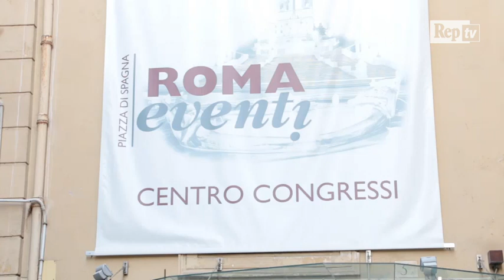Rosatellum bis, Fassino: ''Fiducia atto di responsabilità del governo''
''Siamo a pochi mesi dalle elezioni e non possiamo andare al voto senza una legge che renda chiaro per cosa si voti e come, quindi il governo si è fatto carico di un atto di responsabilità.'' Così Piero Fassino commenta la scelta di porre la fiducia sul Rosatellum bis alla presentazione a Roma del suo libro ''Pd davvero.'' All'incontro era presente anche il segretario del Pd Matteo Renzi, che ha schivato i cronisti.Video di Angela Nittoli